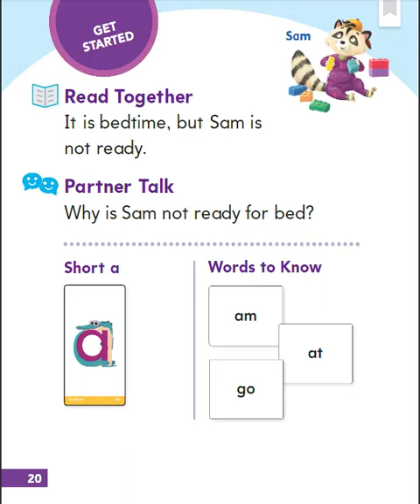Start Right Reader Sam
Into Reading HMH Module 2 Week 2